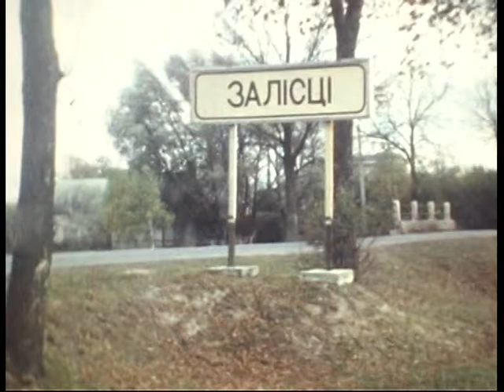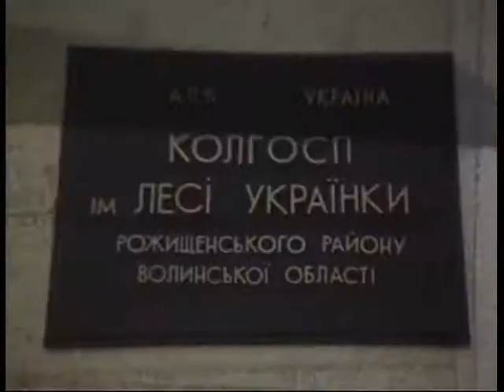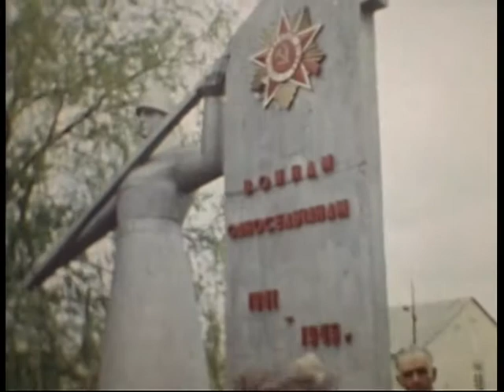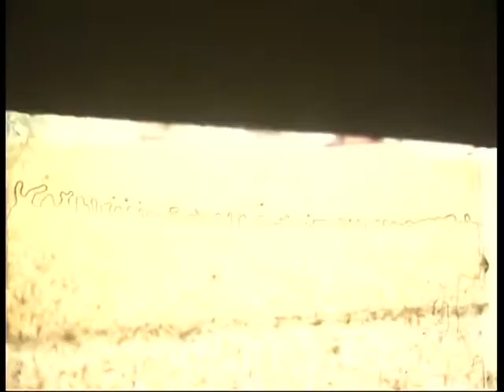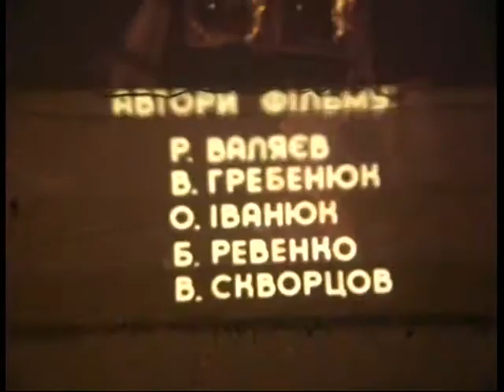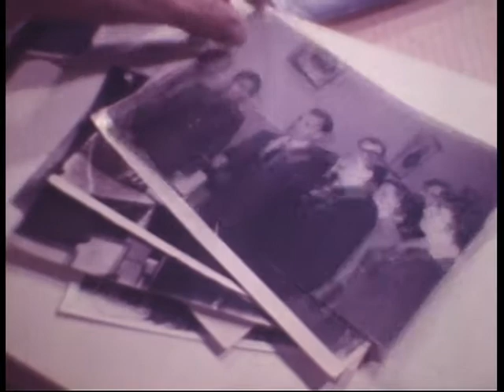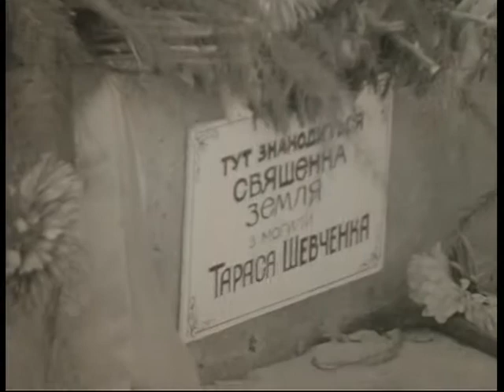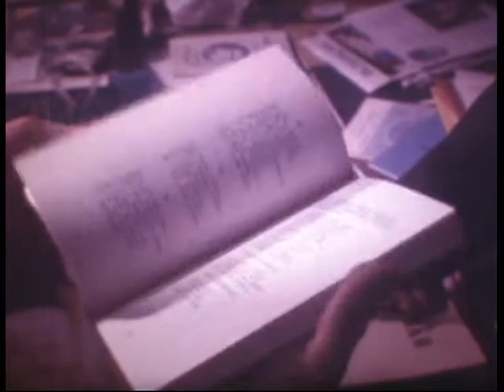Архів кіностудії Волинь 28 (документальне кіно)